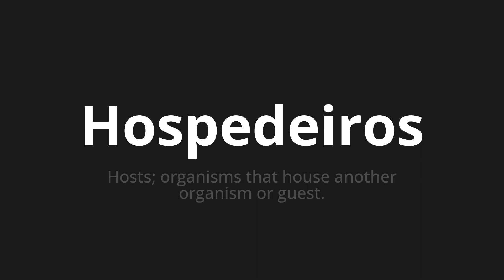How to pronounce Hospedeiros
Master the Pronunciation of 'Hospedeiros Which Means Hosts' - which means : Hosts;Organisms That House Another Organism or Guest. 📝 with @PortuguesePronunciation 🎓🗣️ - [Your Guide to Portuguese]

Learn to pronounce 'Hospedeiros' perfectly in Portuguese with our easy and engaging tutorial by @PortuguesePronunciation! 📖📽️ In this comprehensive video, we provide you with native speaker examples 🗣️👂 and phonetic breakdowns 🎵 to ensure you get the pronunciation just right.

How to say Hosts in Portuguese